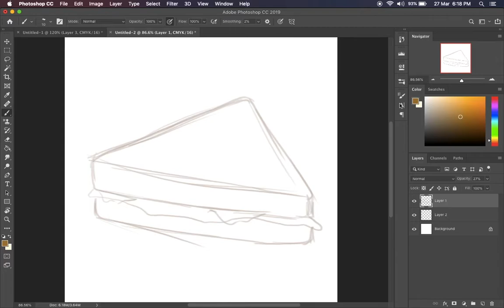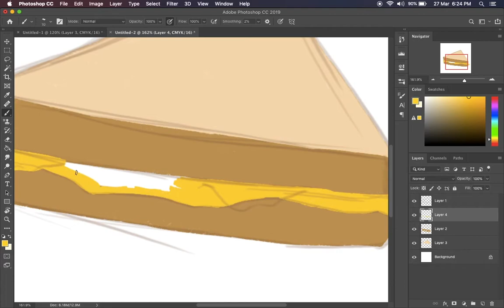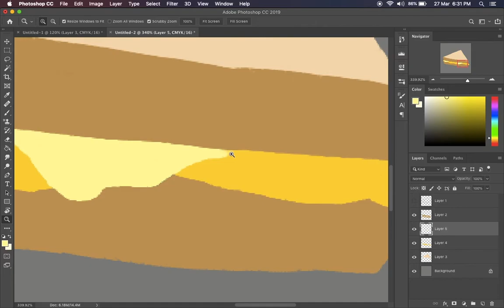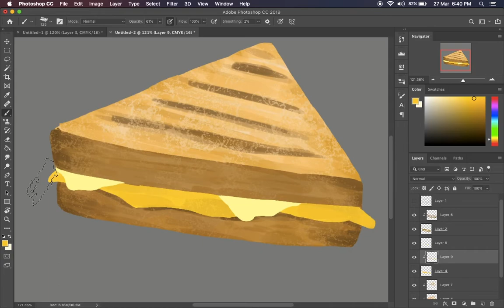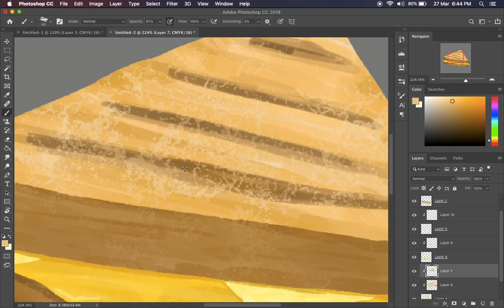Grilled Cheese Sandwich | Speedpaint | Photoshop CC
Trying to learn more each day, being stuck at home due to the community quarantine because of COVID-19. So today I attempted to paint in Photoshop, and it turned out better than I expected. So here's my process of painting this mouth-watering grilled cheese sandwich! I hope you enjoy watching this.